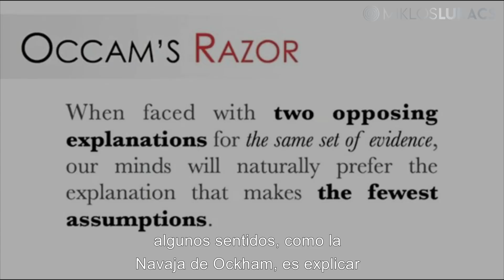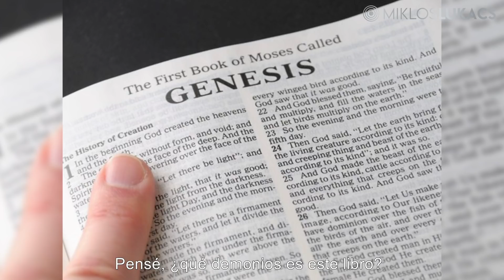La identidad humana - Jordan B. Peterson y Miklos Lukacs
Interview in English - Subtítulos en español